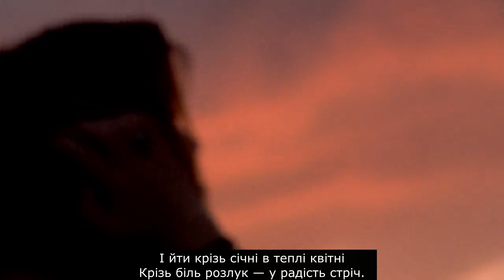Вечірня пісня. Олена Теліга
Вечірня пісня
Олена Теліга
За вікнами день холоне,
У вікнах — перші вогні ...
Замкни у моїх долонях
Ненависть свою і гнів.

Зложи на мої коліна
Каміння жорстоких днів,
І срібло свого полину
Мені поклади до ніг.

Щоб легке, розкуте серце
Співало, як вільний птах,
Щоб ти, найміцніший, сперся,
Спочив на моїх устах.

А я поцілунком теплим,
М'яким, мов дитячний сміх,
Згашу полум'яне пекло
В очах і думках твоїх.

Та завтра, коли простори
Проріже перша сурма —
В задимлений, чорний морок
Зберу я тебе сама.

Не візьмеш плачу з собою —
Я плакати буду пізніш!
Тобі ж подарую зброю:
Цілунок гострий як ніж.

Щоб мав ти в залізнім свисті —
Для крику і для мовчань —
Уста рішучі як вистріл,
Тверді як лезо меча.

Моя душа й по темнім трунку
Не хоче слухатись порад,
І знову радісно і струнко
Біжить під вітер і під град.

Щоб заховавши мудрий досвід
У скринці без ключа і дна,
Знов зустрічати сірий розсвіт
Вогнем отрути чи вина.

Щоб власній вірі непохитній
Палить лямпаду в чорну ніч
І йти крізь січні в теплі квітні
Крізь біль розлук — у радість стріч.